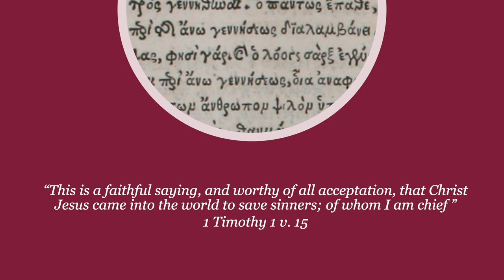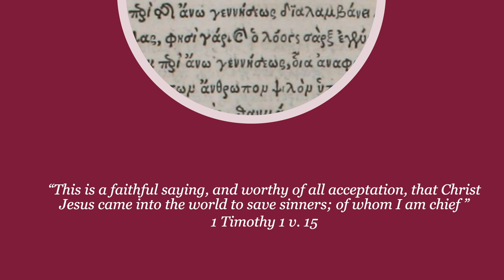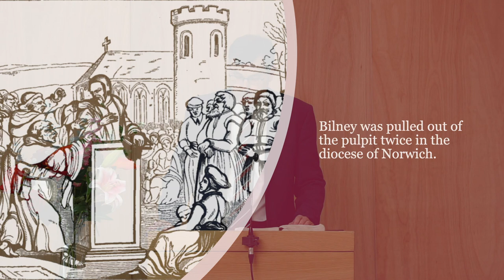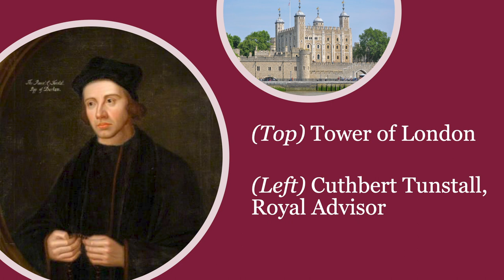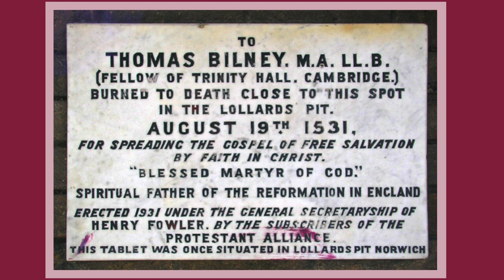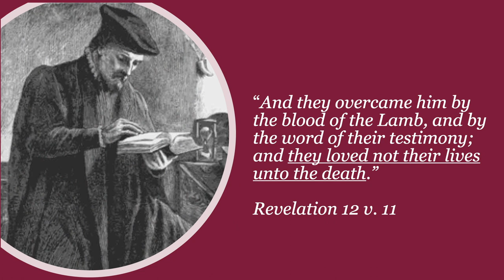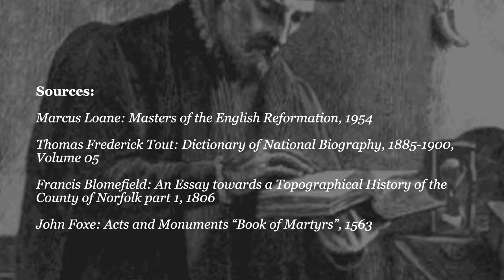Thomas Bilney | Adult Bible Class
Elder Peter Chapman preaching at Baldock Baptist Church.